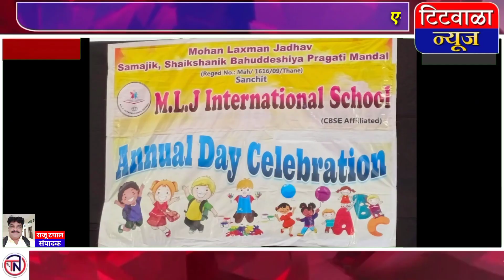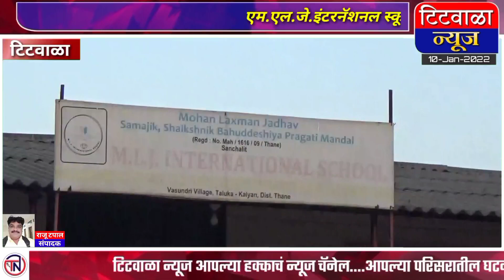एम.एल.जे.इंटरनॅशनल स्कूल शाळेचे वार्षिक स्नेहसंमेलन संपन्न...